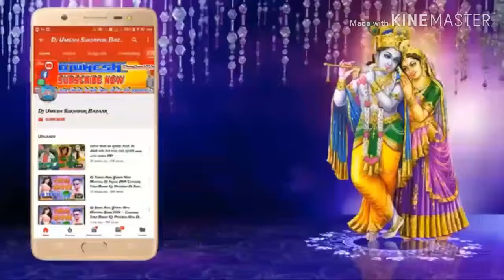Chumma Lene Aayo Nahar par baith kar